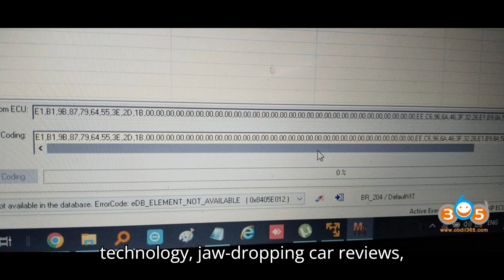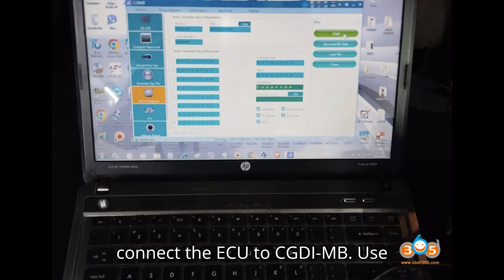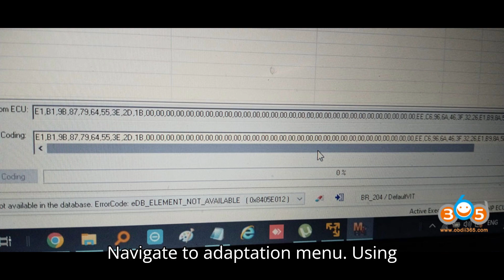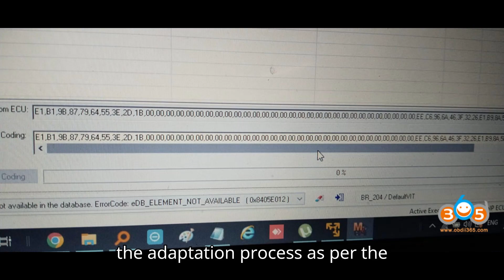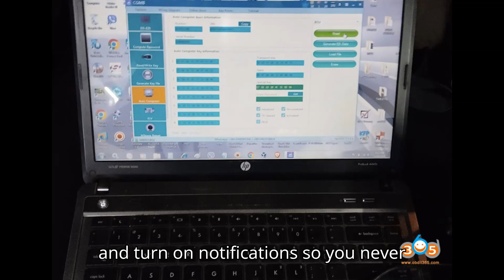Programming a Used ME9.7 ECU for Mercedes Benz 272 Engine with CGDI MB and Vediamo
Learn how to program a used ME9.7 ECU for your Mercedes Benz 272 engine using CGDI MB and Vediamo without opening the ECU! This detailed tutorial walks you through the entire process, from virginizing the ECU to performing drive authorization and various adaptations. Optional steps for using the Autel IM608 are also included for streamlining the procedure.

🔹 Tools Needed:

CGDI MB
Vediamo or DTS Monaco
DAS (Diagnostic Assistance System) or equivalent
VVDI MB, Autel, or CGDI MB for virginizing
Autel IM608 (optional)
🔹 Step-by-Step Guide:

Virginize the ECU: Use CGDI MB to make the ECU virgin.
Variant Coding and VIN Programming: Perform offline coding and program the VIN with Vediamo or DTS Monaco.
Drive Authorization and Fuel Pump Activation: Use DAS or Vediamo to adapt the drive authorization and activate the fuel pump.
Start the Engine: Ensure the drive authorization is successful by starting the engine.
Rotor Adaptation: Complete the rotor adaptation with DAS or Vediamo.
Throttle Adaptation: Adapt the throttle position sensor.
Fuel Quantity Adaptation: Finalize with fuel quantity adaptation.
🔹 Optional Using Autel IM608:

Streamline coding, VIN programming, and adaptations.
By following these steps, you can program and adapt your used ME9.7 ECU without opening it, ensuring a smooth and efficient process.